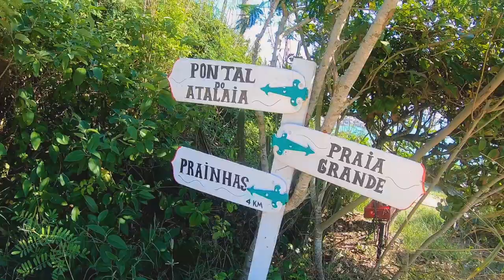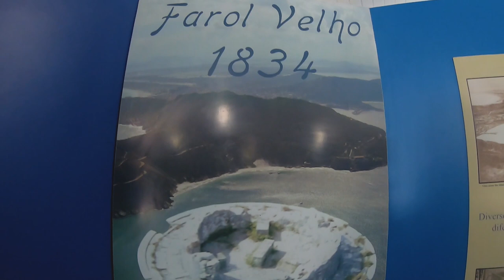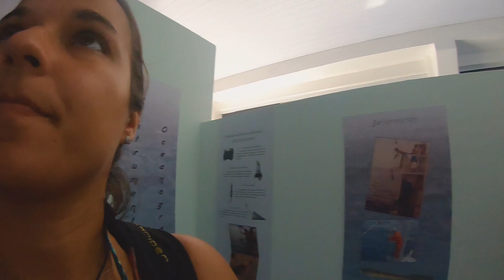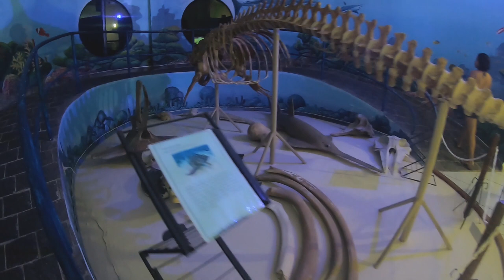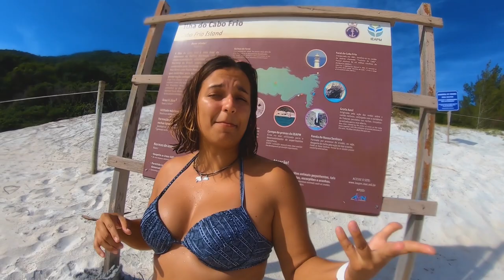A praia mais LIMPA do Brasil - t03e09 Vlog IPA Dive & Sail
Depois do Rio de Janeiro fomos para uma nova ancoragem, onde descobrimos a praia mais limpa do Brasil! Confira este vídeo para saber onde fica.

Somos JP e Adriana, vendemos tudo que tínhamos para comprar um veleiro e dar a volta ao mundo! Junte-se a nós nessa saga de construir nosso bote e aprender a velejar!

QUER NOS APOIAR E TER A CHANCE DE PASSAR UM FINAL DE SEMANA NO NOSSO VELEIRO?!

Então clica no link abaixo para saber como!

para sempre receber todas as informações e oportunidades da IPA Dive!

Nossos equipamentos:
Canon t7i
Microfone Rhode Go (que sobreviveu ao banho de mar!)
Drone Mavic Pro - voou para o além (veja episódio t02e07)

OBS.: Os vídeos do canal vão ao ar com uma diferença de tempo da nossa localização atual, tempo esse necessário para a aventura acontecer e ser registrada, bem como para a posterior edição e para conseguir internet para a sua publicação, o que é feito tudo por nós mesmos! Nos acompanhe em tempo real no nosso instagram @ipadive